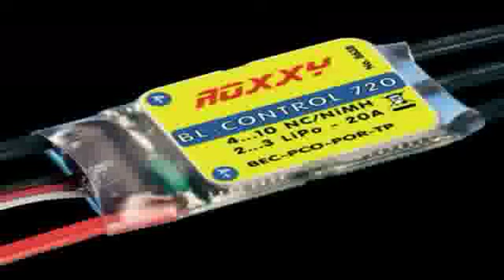Brooks - Roxxy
Red Tape (2004)